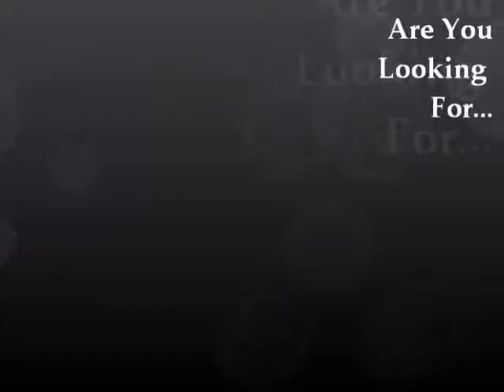Treatment Options For Men Who Suffering Erectile Dysfunction C